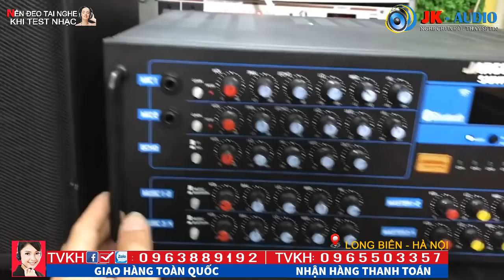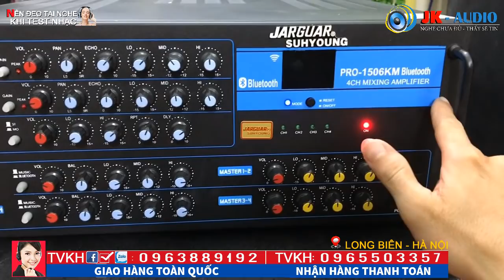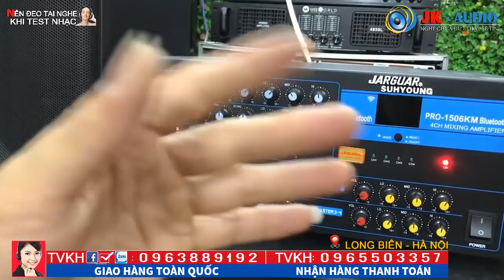Xả Kho bộ dàn 7,7tr quá Phê bà con ơi.Hãy Đăng ký nhanh kéo hết:JK Audio 0963 88 9192 - 0965 503 357